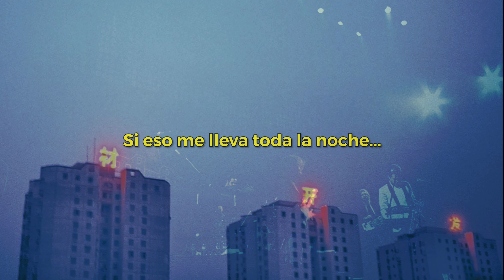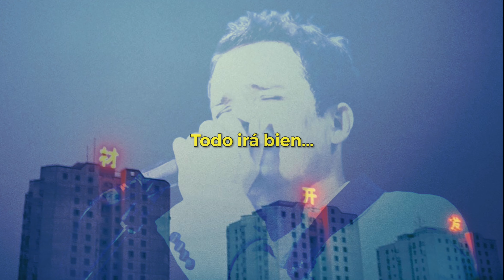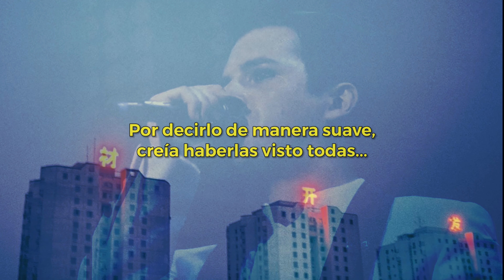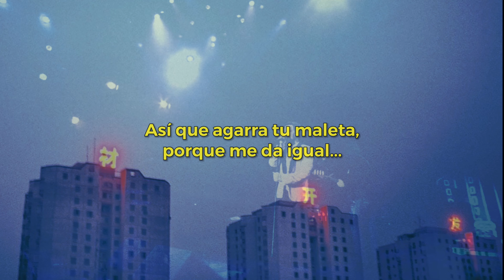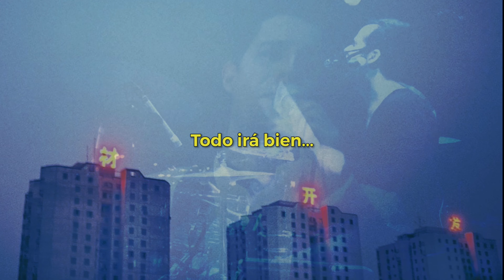11 EVERYTHING WILL BE ALRIGHT - THE KILLERS - HOT FUSS (Álbum traducido)